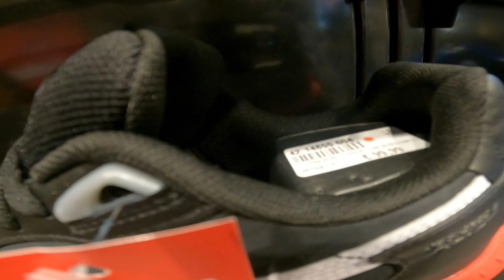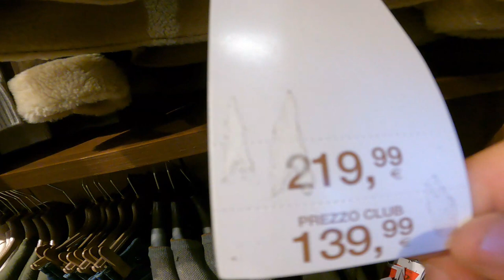Soferski vikend u ITALIJI ✔️